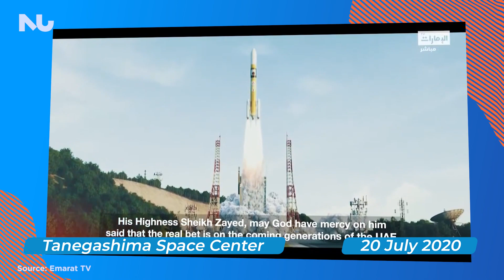رحلة الإمارات للمريخ | وصول مسبار الأمل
الساعة 7 مساءا يوم التاسع من فبراير بتوقيت الإمارات، كان العالم كله والدول العربية خصوصاً منتظرة واحد من اهم الاحداث فى مجال الفضاء لم يسبق ان حدث من قبل، وهو وصول مسبار الأمل لكوكب المريخ  واستقراره حولين مدار الكوكب الأحمر؛ كى تكون دولة الامارات اول دولة عربية تصل للكوكب الأحمر و خامس دولة عالميا.

Sources
Sources
وصول مسبار الأمل
مسبار الأمل: ما هي فائدة المهمة الإماراتية إلى المريخ؟
مسبار الأمل الإماراتي.. أول إنجاز عربي غير مسبوق
برج القاهرة يتزين باللون الأحمر احتفالا بوصول مسبار الأمل إلى المريخ.. صور
Mars in a Minute: How Long Is a Year on Mars?
UAE spacecraft reaches Mars in a milestone for Arab nations
Three countries are due to reach Mars in the next two weeks
United Arab Emirates becomes the first Arab country to reach Mars
Agriculture on Mars and Moon! Scientists say it is possible to grow crops for future explorers
Can Plants Grow on Mars and the Moon: A Growth Experiment on Mars and Moon Soil Simulants
34% of Emirates Mars Mission team were women: MBRSC on Emirati Women’s Day

اتصل على الخط الساخن 16453
تابع nu_research ⚛ علي